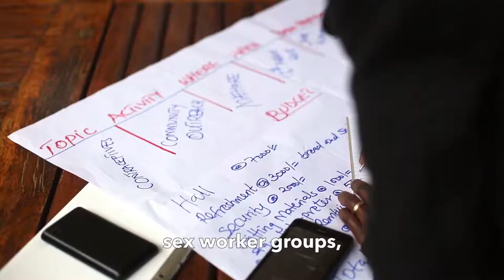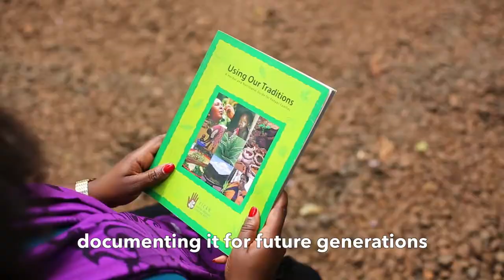African Visionary Fellowship: TICAH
Get to know Segal Family Foundation partner TICAH and African Visionary Fellow Jade Maina.